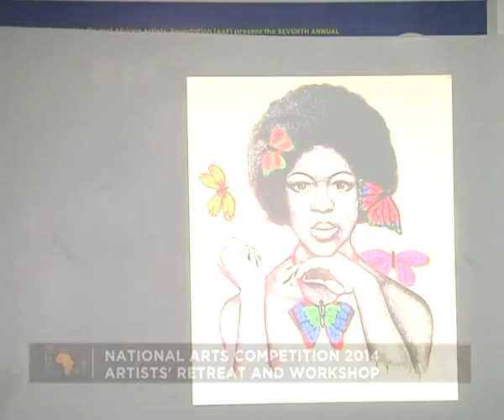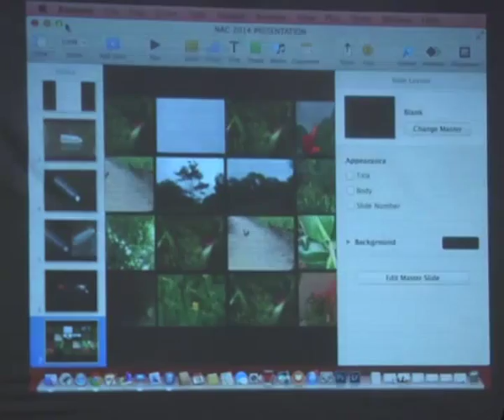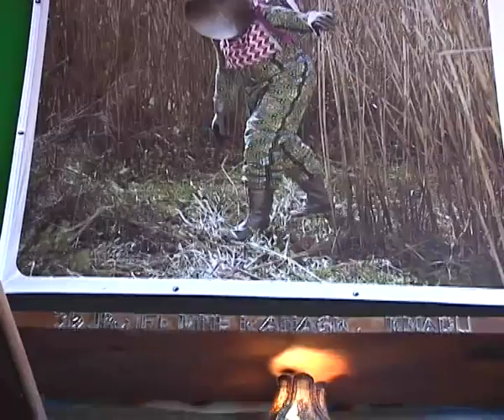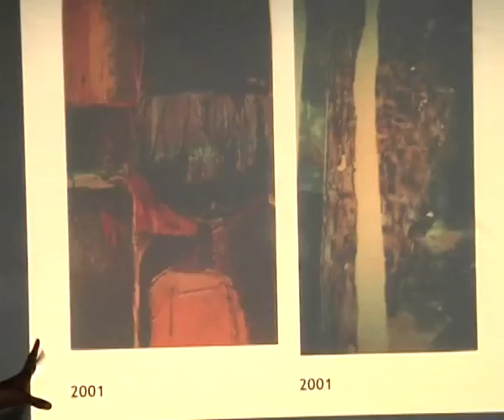AA 081 2